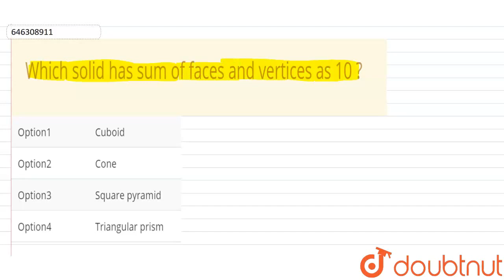Which solid has sum of faces and vertices as 10 ? | CLASS 6 | UNDERSTANDING ELEMENTARY SHAPES ...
Which solid has sum of faces and vertices as 10 ?
Class: 6
Subject: MATHS
Chapter: UNDERSTANDING ELEMENTARY SHAPES
Board:FOUNDATION

👉 Have Any Query? Ask Us.

Our Telegram Pages:
class 6
6 class ka math syllabus